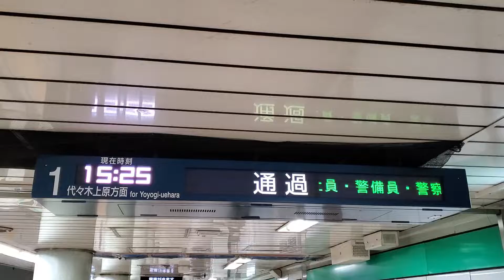小田急ロマンスカー60000形MSE メトロはこね21号 町屋駅通過